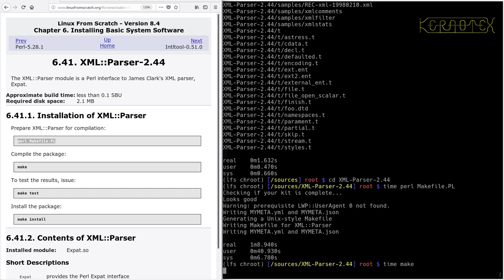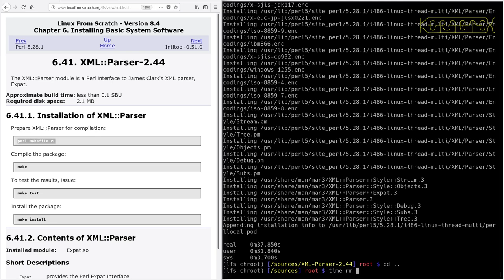LFS on an Intel i486 Episode 119 - 6.41. XML::Parser-2.44